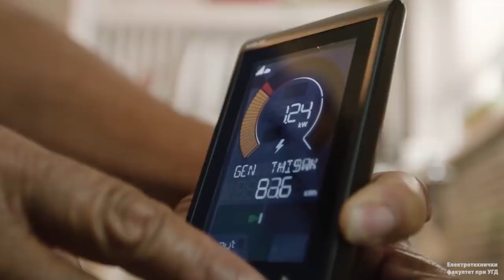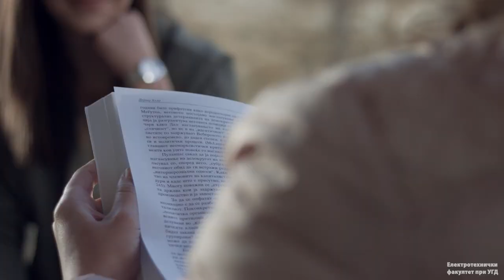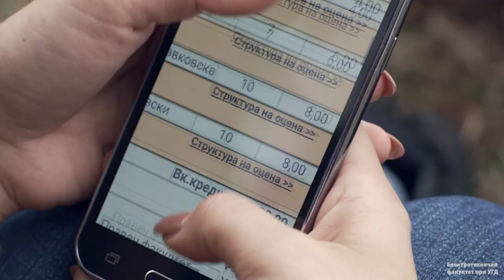Електротехнички факултет при УГД